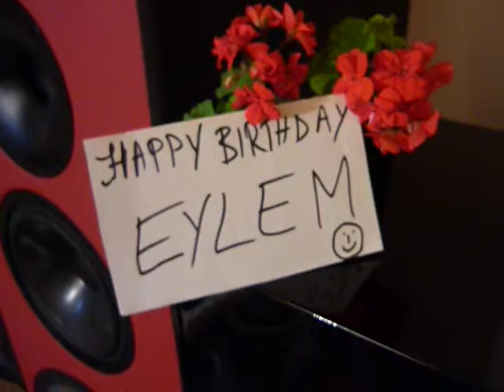Happy Birthday Eylem :-)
Life is a game of give and take... enjoy.!